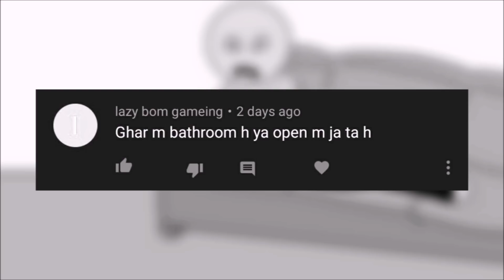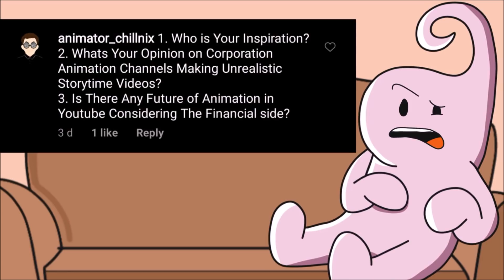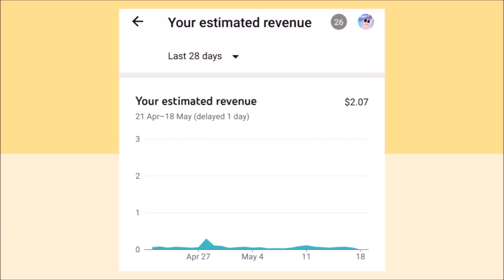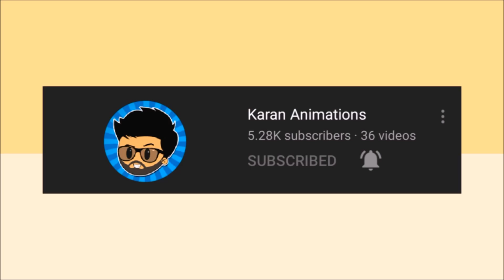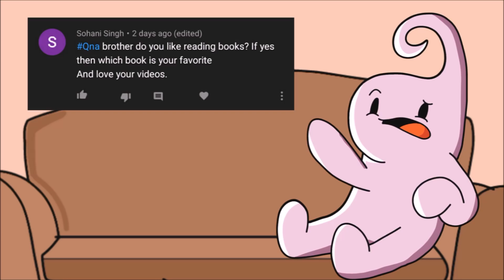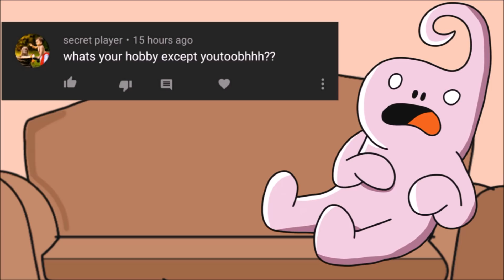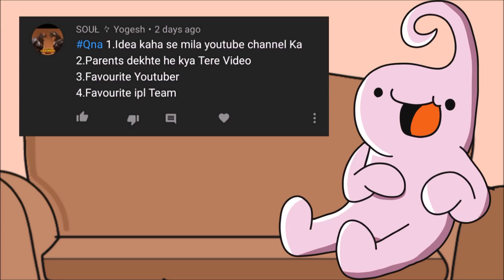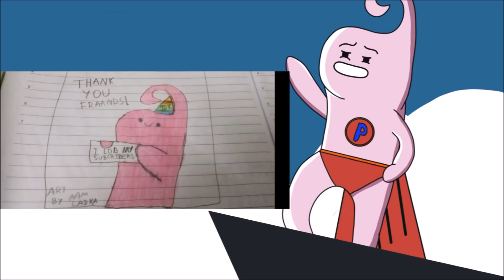How much i earn (no clickbait) QnA 2020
Yeah so i hope you guys enjoyed the video and hope now you know me a bit better. I mean idk if you wanted to know me better, but here it isss my QnA video.

Products i use
(it would mean alot to me if you order from my link😗)

Thank you and now byebye